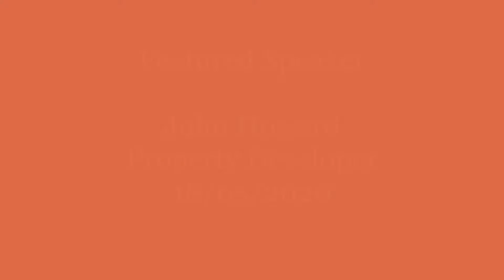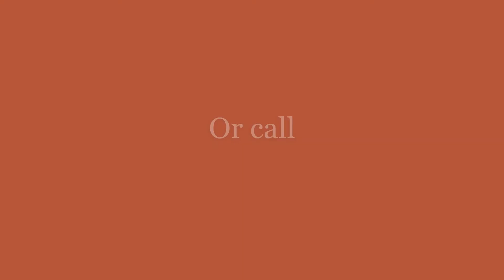MING : John Howard - Property Developer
John has over 40 years of experience as a Property Developer and Investor, Mentor and author

A great guy to connect with. His experience and knowledge is so incredibly valuable we could learn a lot

Have a listen and let me know your thoughts